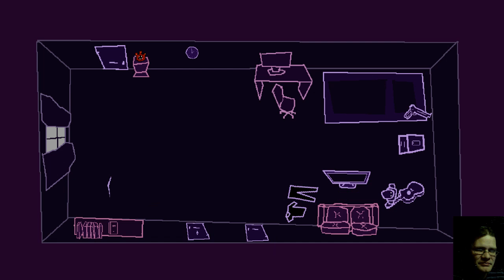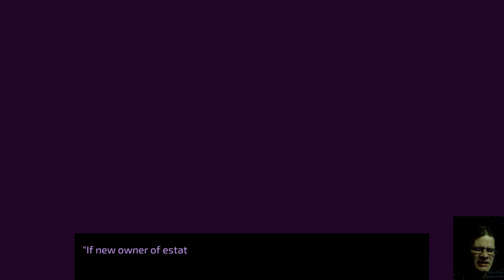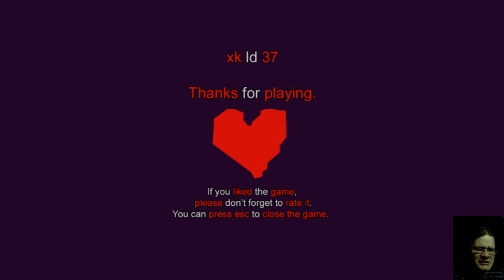A Monster Doesn't Let Me Leave My Room - be wary of strange gifts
A Monster Doesn't Let Me Leave My Room is a short fun little creepy game about a new apartment with some issues.